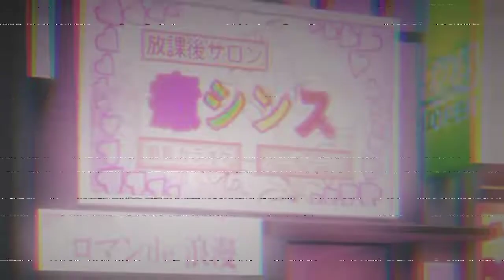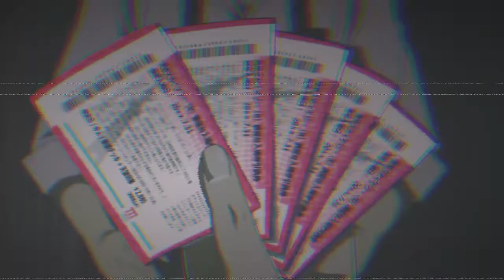ペルソナ5マスクの下~Beneath the Mask Remix (persona 5 edit)~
葬儀屋ファントムハイブ/Undertaker Phantomhive